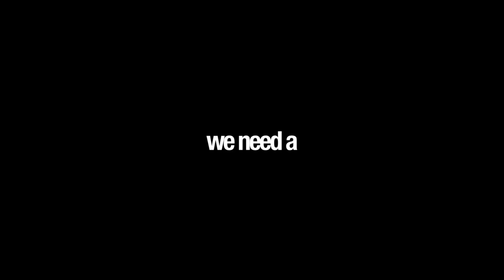THE BEST HELI IN BATTLEFIELD